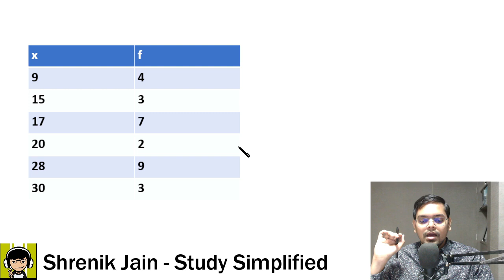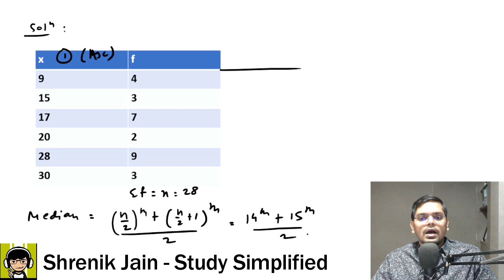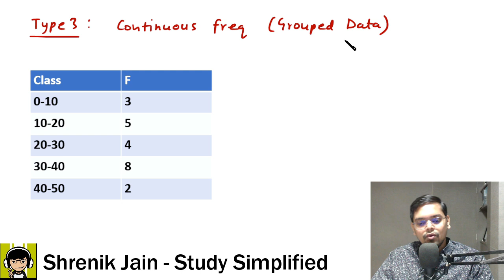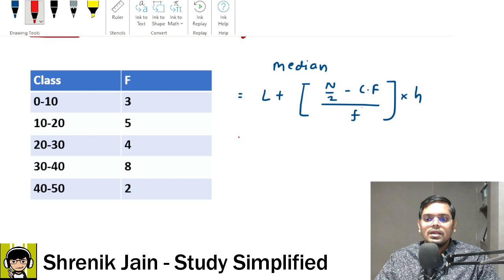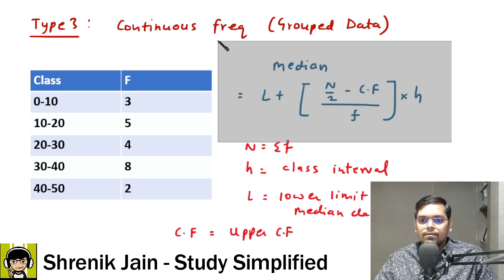Median for Ungrouped Data & Grouped Data